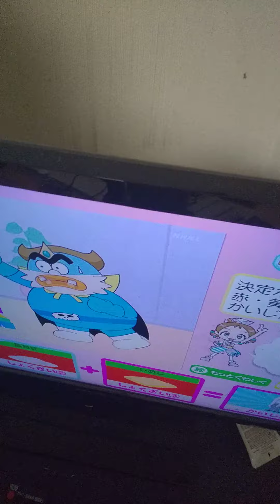キッチン戦隊クックルンd放送チャレンジに挑戦する。11回目の成功。怪人に勝利。2022/11/02。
キッチン戦隊クックルンd放送チャレンジに挑戦する。キッチン戦隊クックルン キッチン戦隊クックルンd放送 11回目の成功。11回目の成功 怪人に勝利。#2022/11/02。